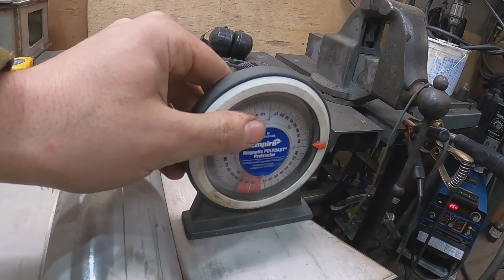Flux Core Stainless MIG Welding, (FCAW) - Building an Antenna Mount. Part 2!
In this video, I continue the fabrication of a mount for a KVH Satellite Internet antenna. The dome will mount on the top of the box, and the side with large gussets will be welded to the mast of a boat. In the video, I mainly work on the assembly in the upside down orientation.

I'm using a Miller XMT 304, with a 12VS Suitcase. Also, I'm wearing my brand new Lincoln 3250D PAPR helmet.

The MIG wire I'm using is SelectAlloy 308L-AP. Awesome, awesome stuff.